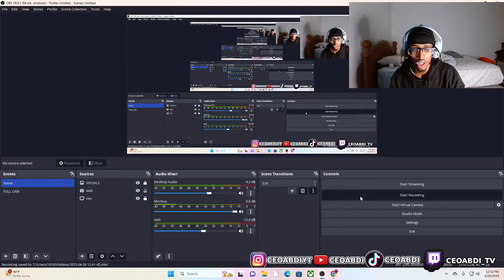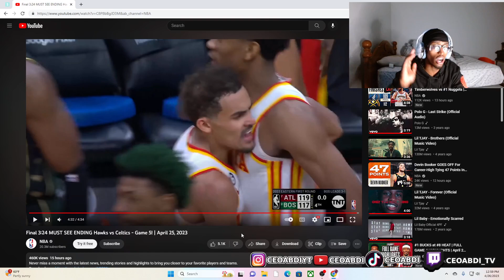TRAE YOUNG *BIGGEST HATER* REACTS TO Final 3:24 MUST SEE ENDING Hawks vs Celtics - Game 5!